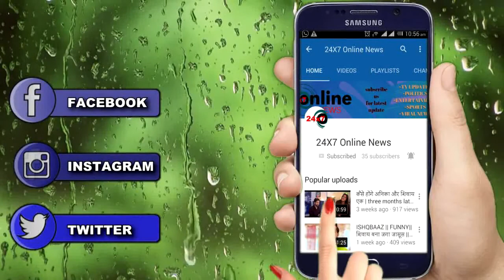Bade Acche Lagte Hain Sesason 2 || सामनें आई Nakuul Mehta –Disha की Set से पहली झलक..